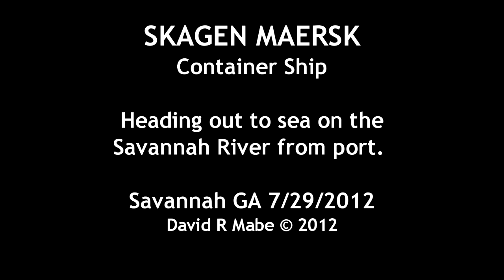Skagen Maersk Container ship leaving Savannah GA 7/29/2012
Skagen Maersk Container ship leaving Savannah GA 7/29/2012 late evening on the Savannah River.

Ok to share video or embed on your site as long as it is linked back to this video. Do not take the video and re-upload it to You Tube, doing so will result in a Copyright report going to You Tube and further action if necessary.